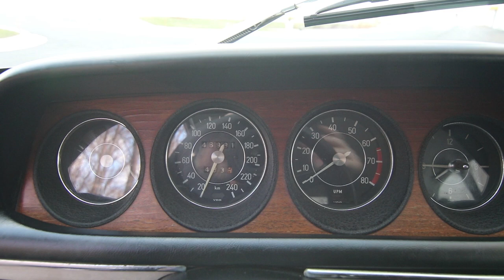1972 BMW 3.0CSi Start Up for Bring A Trailer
1972 BMW 3.0CSi Start Up for Bring A Trailer